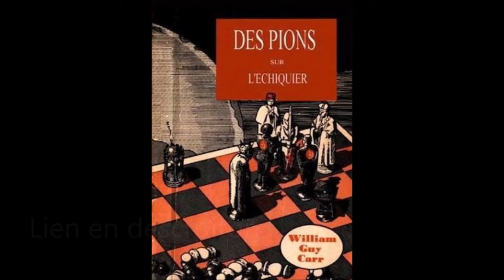Le Plan d'Albert Pike ? HISTOIRE DU COMPLOTISME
MONSIEUR PIKE ET SON PLAN - Lecture (introduction) du livre de William Guy Carr
 "Des pions sur l'échiquier".
La lettre du général Albert Pike à Giuseppe Mazzini du 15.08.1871 fut révélée par le Commodore William Guy Carr (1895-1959) dans son livre «Pawns in the Game» "Des pions sur l'échiquier" éditée en 1954 dont voici le lien PDF

Satanisme / Lucifériens / Illuminés de Bavière / Complotisme / Ésotérisme / Nationalisme / Spiritualité / Qui est Albert Pike ...